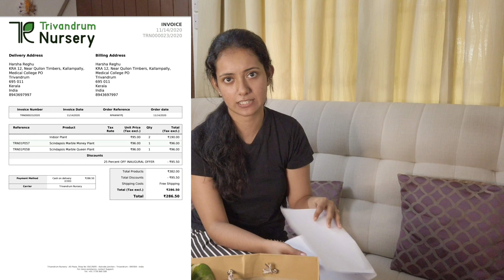Again and Again ...Live Plants-Online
Old video
Trivandrum Nursery
Indoor Plant 95/-
Scindapsis Marble Money Plant 96/-
Scindapsis Marble Queen Plant 96/-